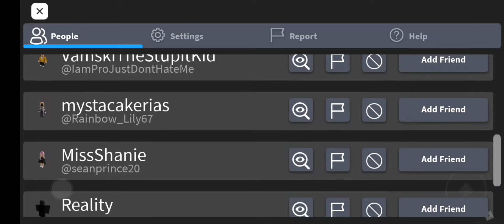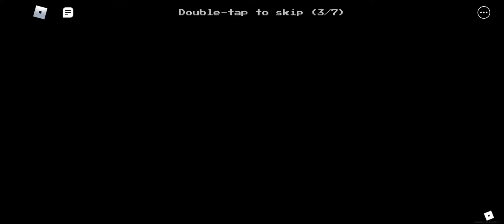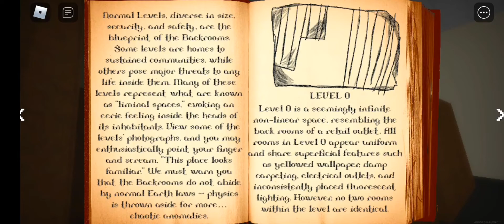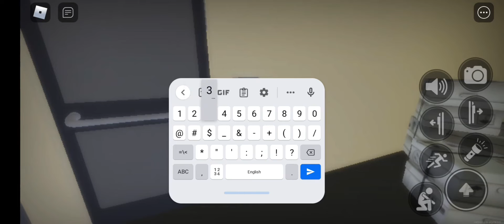APEIROPHOBIA ROBLOX PART 3 LEVEL 0-7